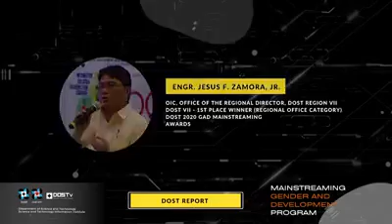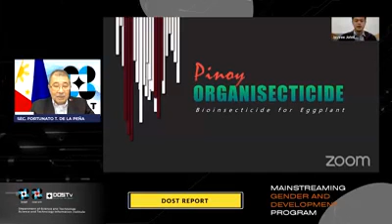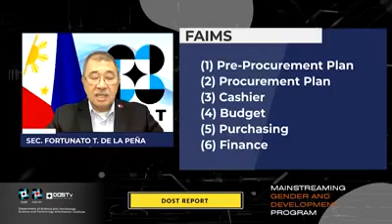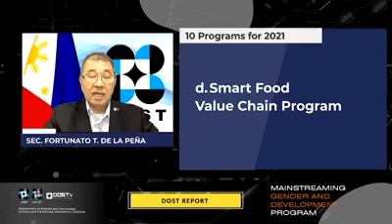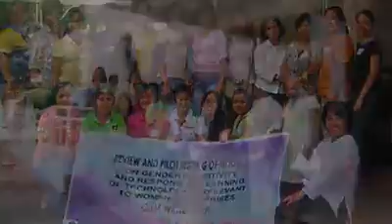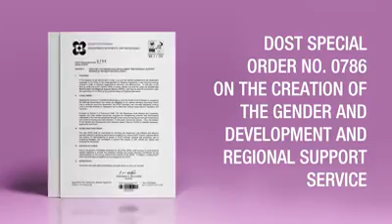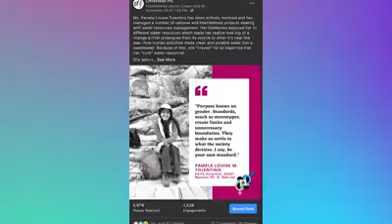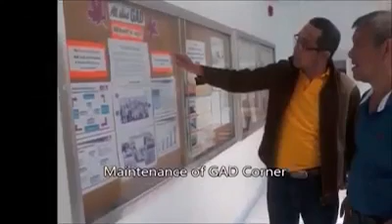Gender and Development Programs, Why is it important? Watch & Learn!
Mainstreaming Gender and Development Programs, bakit nga ba mahalaga ito? Pagusapan natin 'yan pati na rin ang maiinit na balita sa Agham at Teknolohiya sa bansa kasama si Sec. Fortunato T. de la Peñ at mga special guests.

Tutok lamang tuwing Biyernes, 4PM sa DOSTv Facebook Page at Youtube channel.